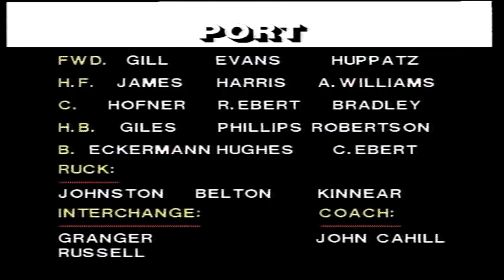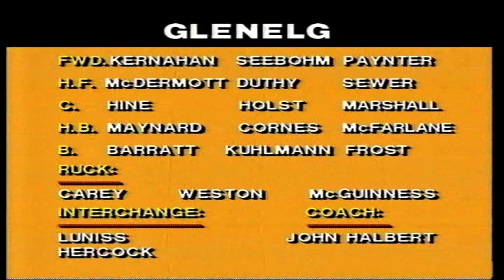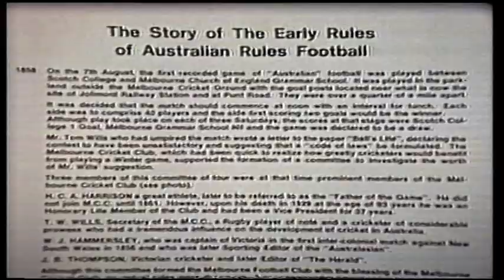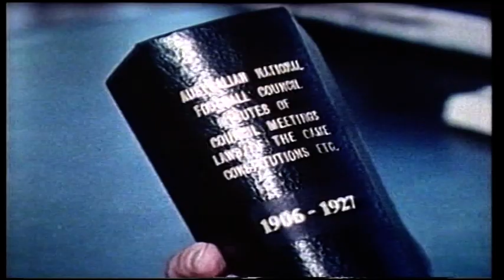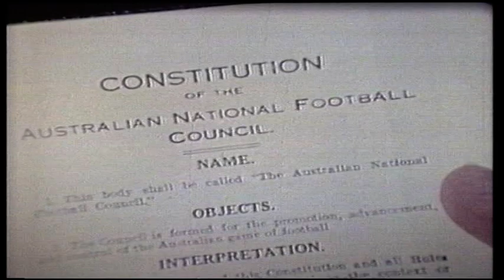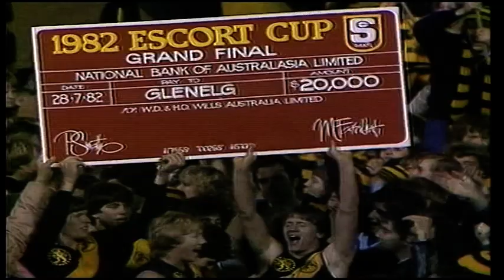1982 Escort Cup Grand Final Glenelg 6.13 49 d Port 4.12 36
Glenelg defeat Port in a grand final for the first time since 1934! Later in 1982 they would again knock off Port, this time by a point in the Preliminary Final, but a win in the big one would still elude them.
This is the complete game, played under lights, at Norwood Oval.